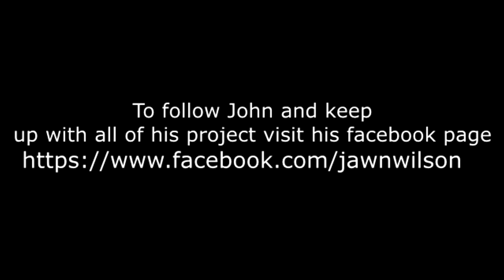Chicago Artist John Ross Wilson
I speak with John about his creative process, his unique vision and his current projects.